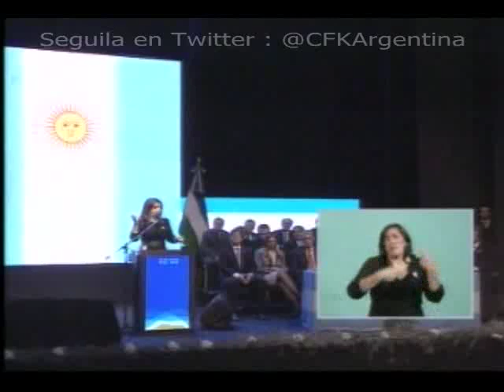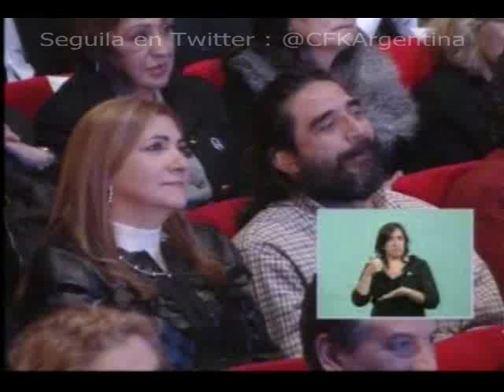Cristina : "Hemos devuelto a los argentinos la patria que le habían arrebatado"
La presidenta Cristina Fernández de Kirchner participó hoy de un Tedeum y de un acto en la ciudad rionegrina de Bariloche por el aniversario de la revolución de Mayo.

"Hemos devuelto a los argentinos la patria que le habían arrebatado", expresó la Presidenta, quien encabezó la jornada junto a su gabinete, gobernadores y una ferviente militancia en el Teatro La Baita, con miles de barilochenses en el Centro Cívico.

"Para que la vida y la historia den vuelta hay que saber empujar. Hace 9 años asumía él (por Néstor Kirchner) como presidente y en su discurso dio su definición más exacta: hay que hacer cambios en nombre del futuro, y lo importante de un discurso no es leerlo sino ejecutarlo", manifestó la Presidenta.

En un teatro eufórico por su presencia, Cristina pidió disculpas a los barilochenses por no poder estar presente en la calle, por prescripción médica, y declaró: "Estamos trabajando por todos los argentinos, aún por todos aquellos que tiene resueltos los problemas hace mucho tiempo".

Y anticipó: "La historia siempre va generando nuevas demandas y nuevas exigencias. Y es necesario transmitir las postas, es ineludible. Los que crean en la eternidad que por favor recen un rosario y que se den cuenta de lo frágiles que somos todos".

Al momento de referirse a la nacionalización, la primera mandataria decidió agradecer enfáticamente el apoyo de los sectores opositores en todo momento: "No puede haber nada más importante que los intereses de la patria. No pueden estar por debajo de ninguna facción ideológica o sectorial". Luego agregó:  "Esta inversión hidrocarburífera nos permitirá volver a ser, en el largo plazo, el país que supimos ser".

"En poder discernir qué es importante para la patria está el desafío. Esta presidenta ha llegado a un lugar que jamás imaginó, pero que llevo con mucha humildad y con mucho sentido de servicio a la patria. Pero además también a la memoria de quien fuera mi compañero y de muchos otros que como él soñaban con un país distinto".

Asimismo, manifestó: "Él vivió 60 años, pero qué 60 años. Quedó en la historia con esa frase que lo marcó de que no iba a dejar sus convicciones en la puerta de la Casa de Gobierno. Él identificó muy claramente qué era la patria y cuál era el rol y la misión que tenía. Y se entregó sin medir consecuencias".

En tanto, al ser recordado también por los cánticos de los militantes presentes, Cristina, muy emocionada, refirió: "Sí, vive en el pueblo, pero me gustaría que viviera conmigo chicos".